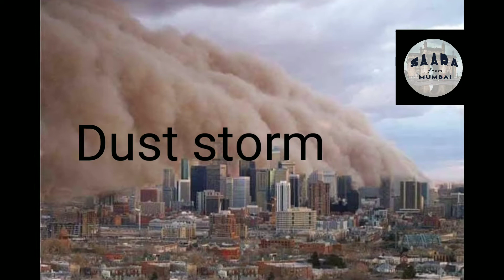Natural Disasters: Different types of Natural Disasters with Pictures